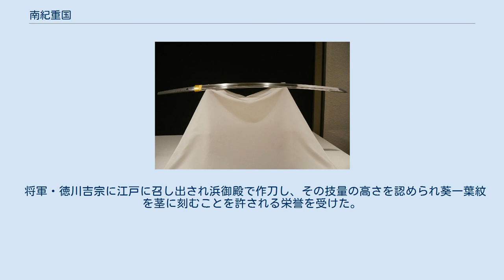南紀重国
刀（初代）南紀重国、江戸時代、17世紀、東京国立博物館蔵、重要文化財 南紀重国（なんき しげくに）は、江戸時代の紀州藩御抱え刀工とその一派。
幕末まで11代続いた。
 狭義では、初代の重国（文珠と称す・通称は九郎三郎）個人や、その製作刀を指す場合が多い。
広義では、二代以降の重国や、その製作刀を含むことも多く曖昧な呼称である。
 初代重国銘の書体例 大和伝手掻派の末裔であるという初代重国は、新刀期屈指の名工であったと伝えられる。
本国は大和国であったが駿府の徳川家康に召されたのち、紀州徳川家の家祖徳川頼宣に従って紀州に移り、その後は十一代にわたり御抱え刀工となった。
 作刀期は元和の頃が多いとされる。
 大和や駿府などで製作され、その旨を切銘された刀身も現存しているが、紀州で製作され現存している刀身には「於南紀重国造之」「於南紀重国」の銘が多い。
 初代重国の実子で金助（通称は四郎右衛門） 父の業績を慕ってか、製作刀の銘に「文珠」の文字を切ったものが多く、特に区別して文殊重国と呼称される。
徳川頼宣の相手鍛冶を勤めたと伝えられる。
 作刀期は明暦の頃が多いとされる。
 将軍・徳川吉宗に江戸に召し出され浜御殿で作刀し、その技量の高さを認められ葵一葉紋を茎に刻むことを許される栄誉を受けた。
（他に吉宗に葵一葉紋を許された刀工は、一平安代、主水正正清、信国重包のみ）